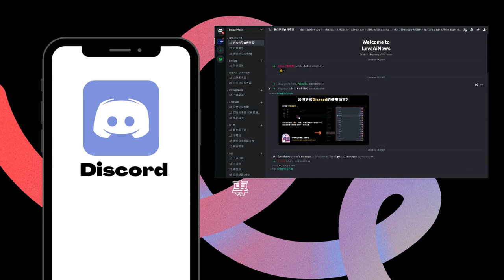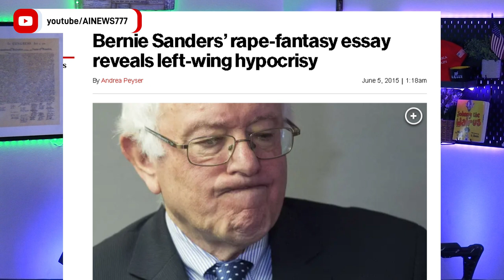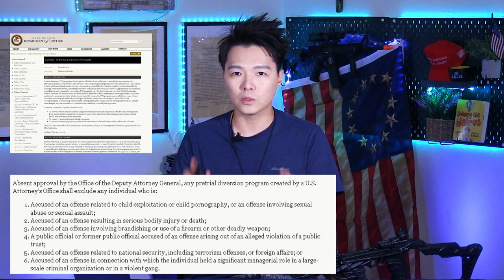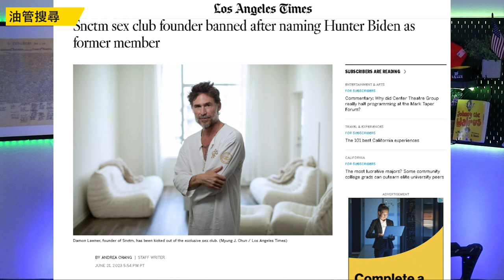驕傲遊行大喊 "我們是酷兒~我們要奪取你的小孩"; 亨特拜登 是 "大開眼界" 的高官菁英性愛俱樂部的成員;川普給我們的訊息 | AI News 愛報導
❤基督徒服裝：
SMSELIFE